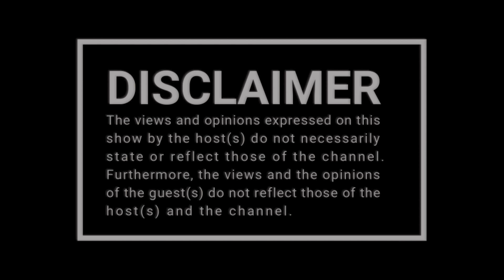BENEDICT TSO VILAKAZI On Facing Loss, Denmark, Sundowns Secret Success, Rejection, Coaching Crisis